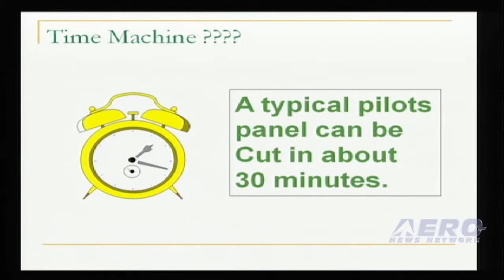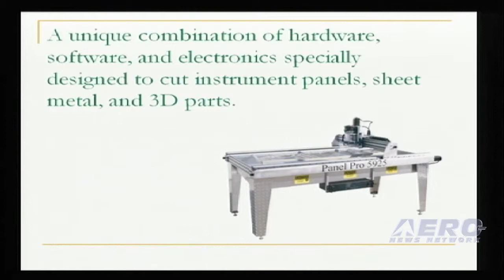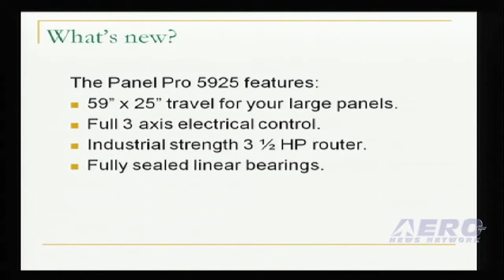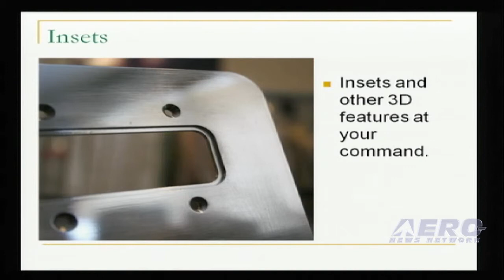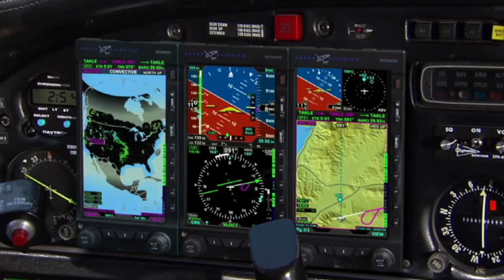Aero-TV: Buller Enterprises Inc. - AEA's 2011 New Product Introductions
ANN, Aero-TV and AEA Partner Again On Live And Archived Programming For 2011 'NPI' Presentations!

For the second year in a row, it was the Aero-News Network's privilege to partner with the hardest working crew in the avionics industry, the staff and leadership of the Aircraft Electronics Association, to bring you extensive coverage of the many New Product Introductions that took place in Reno, NV at this year's AEA 2011 Trade Show and convention.

Hundreds of avionics manufacturers, dealers, installers and other general aviation professionals attended the 54th annual AEA International Convention & Trade Show, from March 22-25, at the Grand Sierra Resort in Reno, NV.. The AEA Convention & Trade Show is the preeminent venue dedicated solely to the general aviation avionics industry. Not open to the public, this event's primary focus is providing avionics professionals with educational and marketing opportunities between equipment manufacturers, distributors and government-certified repair stations. The general aviation avionics community knows the AEA International Trade Show is a must-attend gathering for growing their businesses, training their technicians and meeting with their customers. And to the rest of the aviation world, the AEA Convention is also known for being where "all the really cool stuff happens."

This intensive programming was produced, recorded, edited, supported and/or compiled by a team from the Aero-News Network comprised of CEO/Editor-In-Chief Jim Campbell, Sr. Video Producer Nathan Cremisino, Sr. E-Media Producer Paul Plack, Videographers Ashley Hale and Jamey Cicalese, News Editor Tom Patton and Webmaster Birgit Pauli-Haack. It would NOT have been possible without the expert support of the Staff of the Aircraft Electronics Association, under the command of AEA President Paula Derks - these folks are amazing and we couldn't do it without them.

ANN has produced over 140,000 individual stories for publication online since it's full-time inception in 1999 (though aspects of this program actually date back to 1993). As online technologies developed, ANN stayed on the cutting edge of online news delivery. The first serious adopters of multi-media content in aviation and aerospace news, over 4000 audio features have been made available for download since podcasts were added in 2004. Since the advent of Aero-TV in 2007, ANN has produced nearly 1000 video features, a feat matched by NO OTHER aviation news-media company.

This event programming was made possible via the generous sponsorship of Aspen Avionics Mid-Continent Instruments and Ultra Electronics - Flightline Systems

ANN welcomes inquiries over potential partnerships for special event coverage of any aspect of the aviation and aerospace industries.